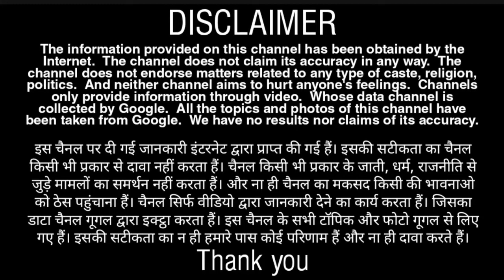अगर आप भी हैं ओवर थिकिंग के शिकार? तो ये 5 तरीके आपकी सोच में लाएंगे बदलाव | FactoNEWS हिंदी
ओवर थिंकिंग (Overthinking) में आपके मन में बार-बार नकारात्मक विचार (Negative Thoughts) आते हैं, जो आपके दिमाग में अतीत के भावनात्मक आघात को दोहराते हैं और आप खुद को निराशावादी (Pessimistic) महसूस करते हैं.

🙏🙏🙏🙏🙏🙏🙏🙏🙏🙏SUPPORT🙏🙏🙏🙏🙏🙏🙏🙏🙏🙏

FactoNEWS हिंदी एक ऑनलाइन पोर्टल है  जो भारत और दुनिया भर में राजनीति, खेल, करंट अफेयर्स और ब्रेकिंग ख़बरों को सबसे तेज़ जनता के सामने लाता है | भारतीय खेल, सिनेमा, व्यापार, शेयर बाजार, क्रिकेट, जीवन शैली पर सभी अप्डेट्स सिर्फ FactoNEWS पर

FactoNEWS हिंदी  is a large online portal that brings Breaking & Latest current news headlines from India on Politics, Sports, Current Affairs in India & around the world. Latest updates on Indian sports, movies, business, stock markets, Cricket, lifestyle & much more.